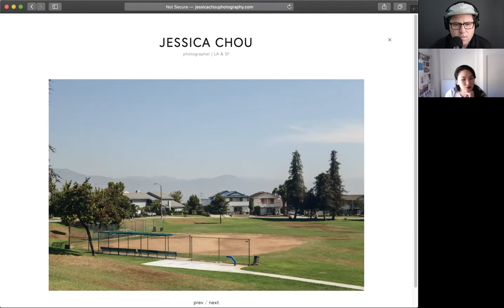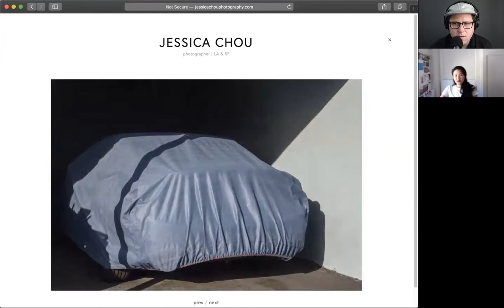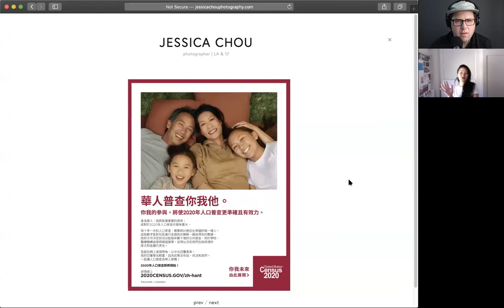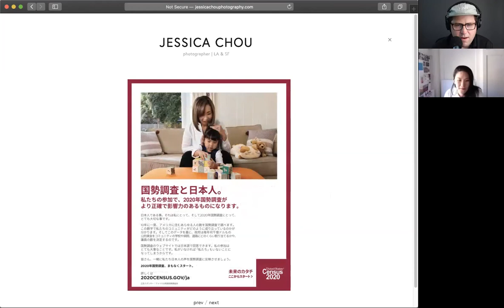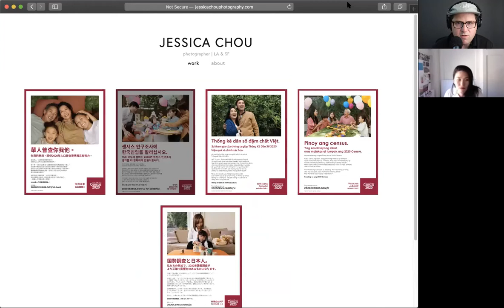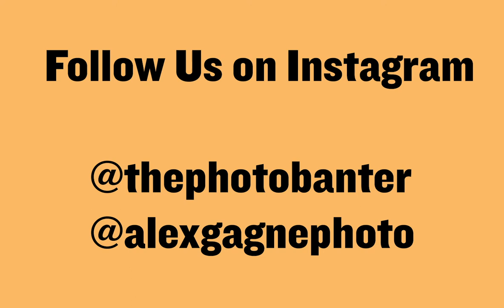Jessica Chou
On today’s podcast I speak with photographer Jessica Chou. Jessica has worked with clients such as Rolling Stone, Wired, The New York Times,and Billboard to name a few. In this interview I speak to Jessica about how she got into photography, some of her early assignments, how she approaches portraiture, and I also speak with her about her shoot with Mark Zuckerberg of Facebook. Jessica is someone who’s work I’ve been following for awhile now so I was really pumped to hear more about her journey with photography, so I hope you enjoy and thanks for listening!